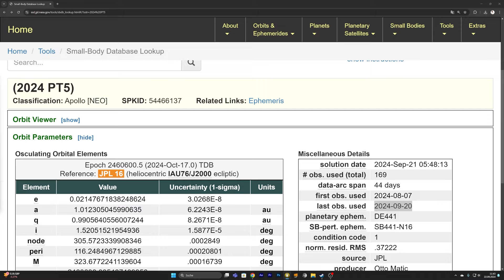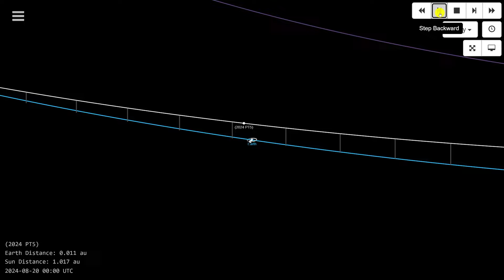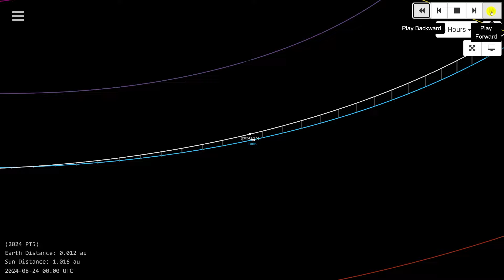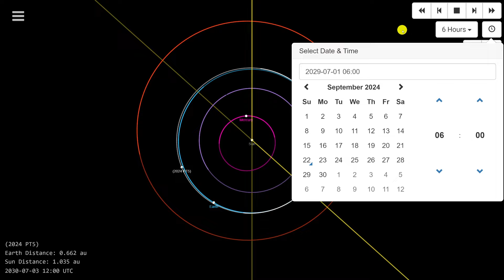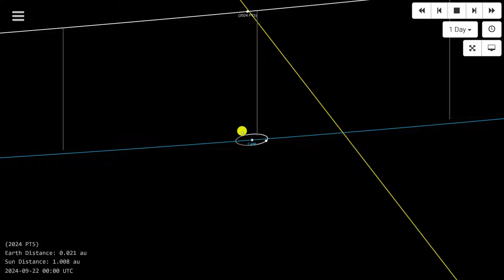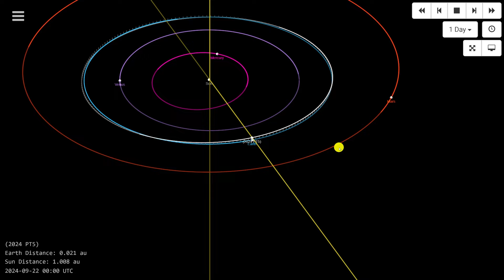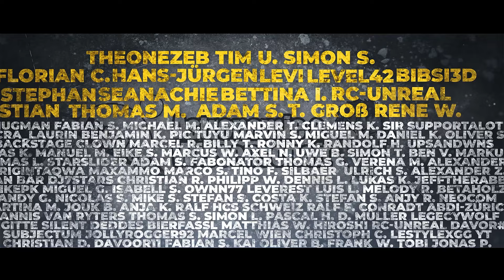Die Erde hat einen neuen Mond - (2024 PT5) wird Erde zeitweise begleiten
Der Asteroid (2024 PT5) hat einen Durchmesser von ca. 11 Metern und wird die Erde als Quasimond ein paar Monate begleiten. Seine Umlaufbahn könnte ihn aber in Zukunft auch zu nahe an die Erde heranführen.